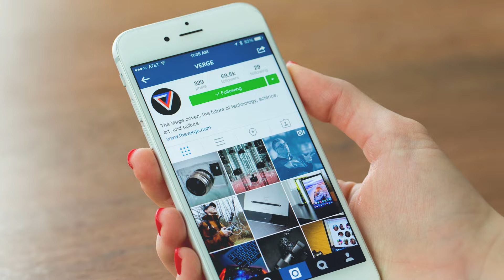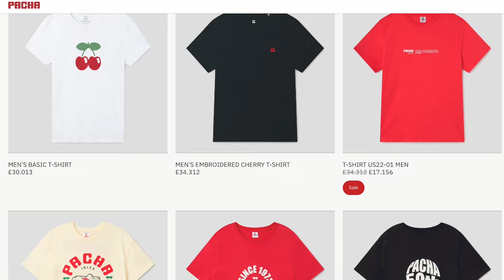The BEST DRESSED Club in Football!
In today's video we Interview Cosme Bergareche, the co-founder of Pompeii Brand, who have recently been producing some beautiful football kits!

timecodes:
Intro - 00:00 - 00:52
Pompeii Brand's origins - 00:53 - 07:16
Love for football - 07:17 - 10:42
Pompeii x Pacha - 10:43 - 17:08
Kappa collaboration - 17:09 - 22:42
What's next for Pompeii - 22:43 - 24:35